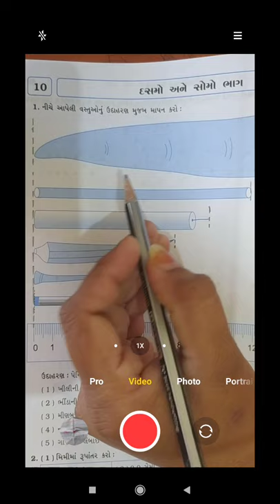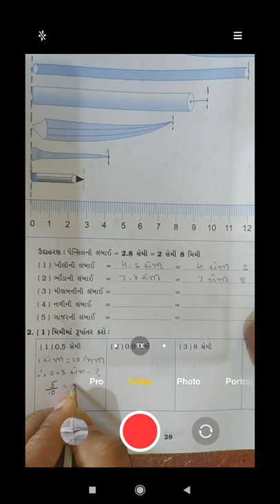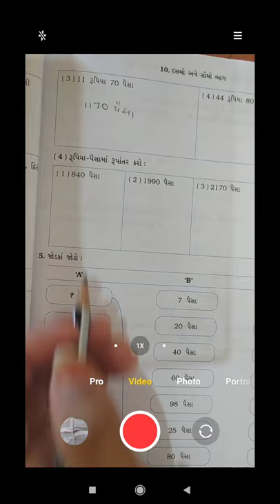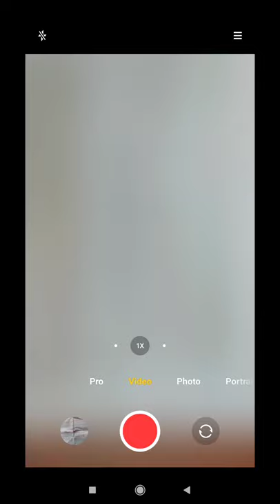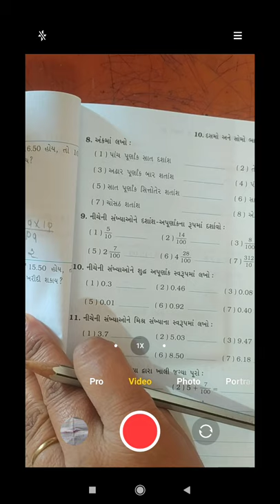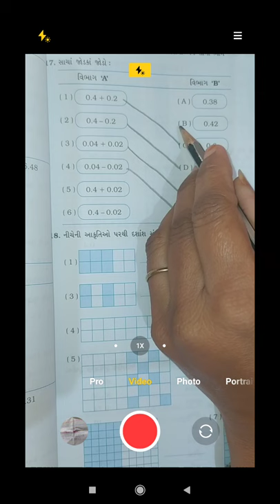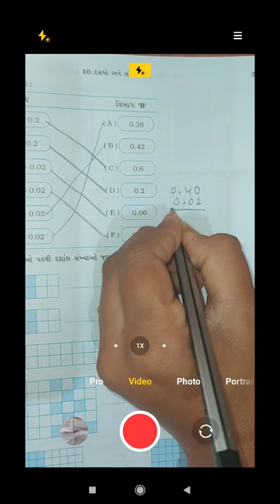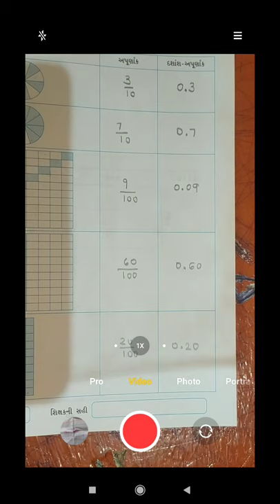Std 5 maths ch 1o